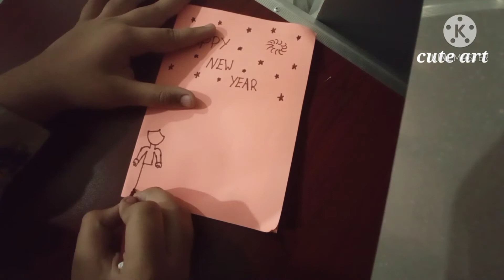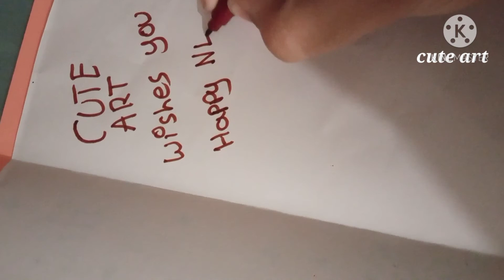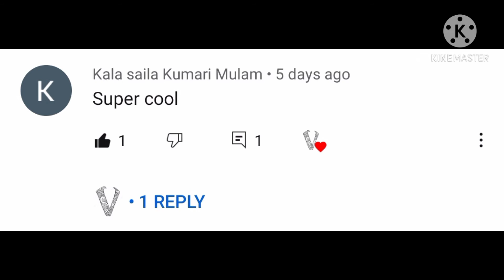new year gift ideas||DIY|Crafts for kids.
hello friends,
this video I am sharing a easy gift idea to give on new year.